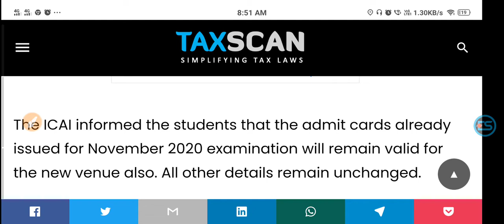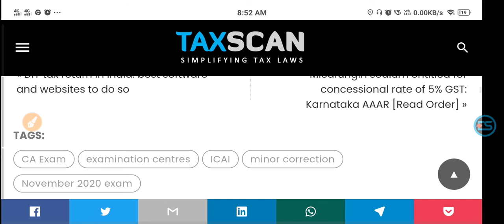ICAI notifies Change of certain Examination Centre / minor correction in the address for CA Nov 2020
ICAI notifies Change of certain Examination Centre / minor correction in the address for CA November 2020 Exams